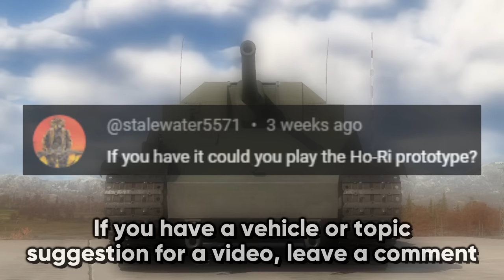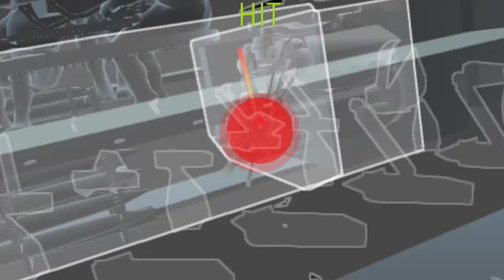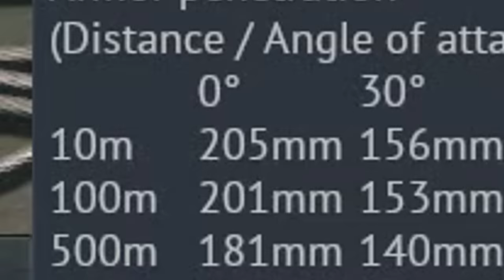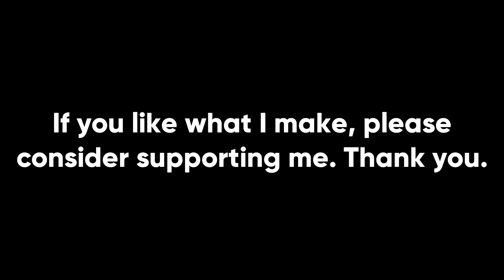Gaijin's Fake Japanese Tank Destroyer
The Japanese Ho-Ri prototype tank destroyer used to be one of my favorite ground vehicles in War Thunder, but it now sits at a battle rating of 6.7 in realistic. There, the Ho-Ri doesn't do anything well. It isn't tough, fast, or even punchy. Considering the German Jagdpanther is 6.0, I don't think Gaijin should keep this at 6.7.

Songs used (in order from first to last):
Command and Conquer: Generals - Makin' A Sweep, Search And Destroy,  Fight For Peace, Comanche Down